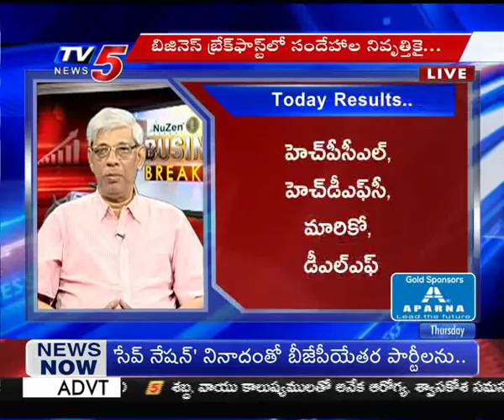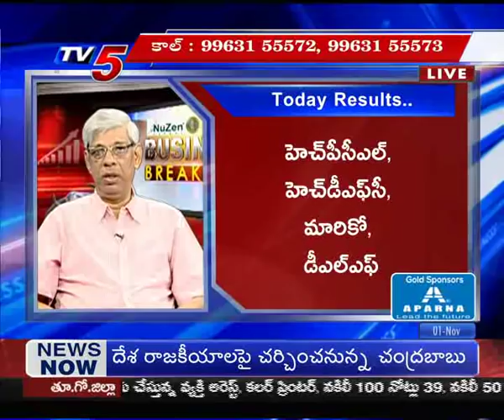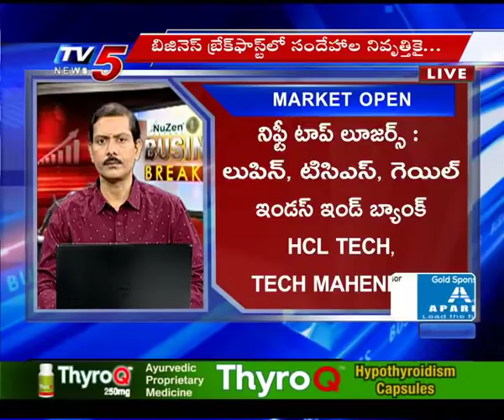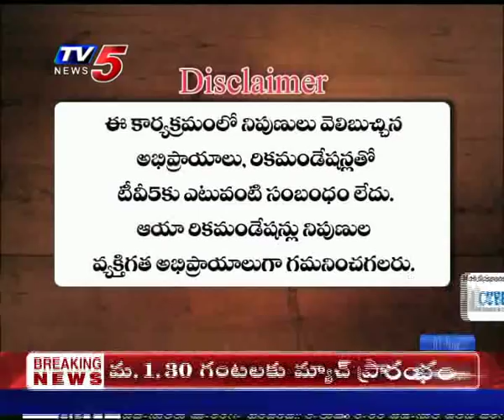1st Nov 2018 TV5 News Business Breakfast